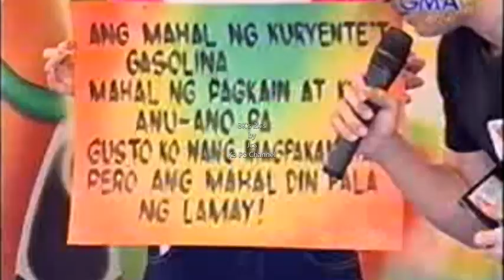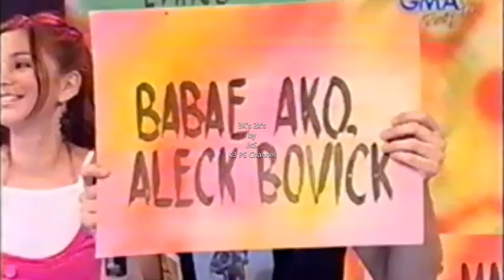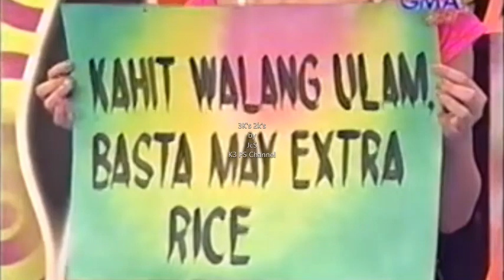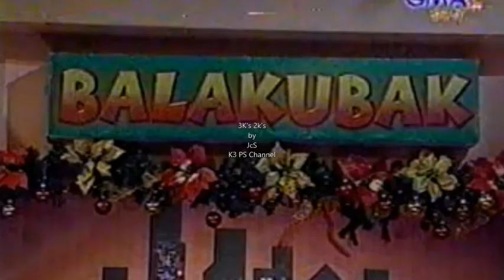Nuts Entertainment#6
This shared video features Joey De leon, Janno Gibbs & Anjo Yllanna.
Watch their popular segment BALAKUBAK , Manibela and other lol gags.

Enjoy viewers and be Safe.

KenKurtKeez
KaileyMadie
LoveUGuys